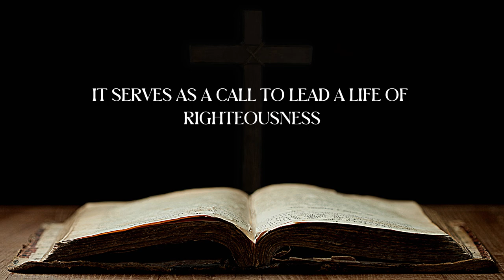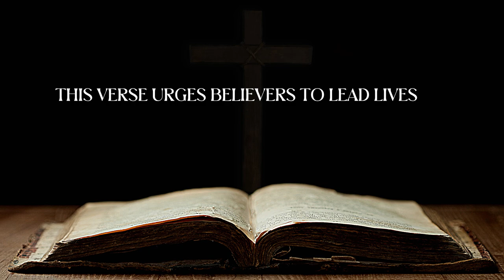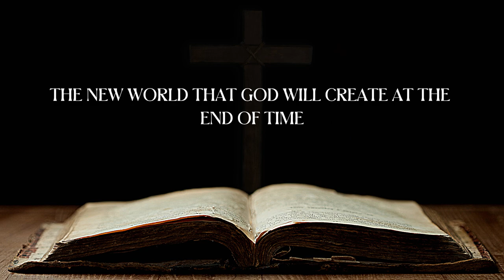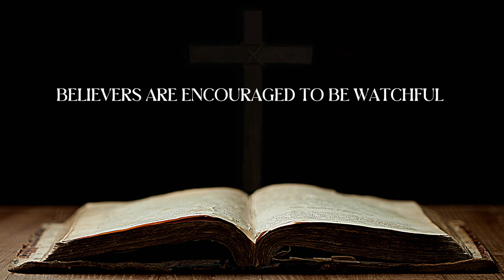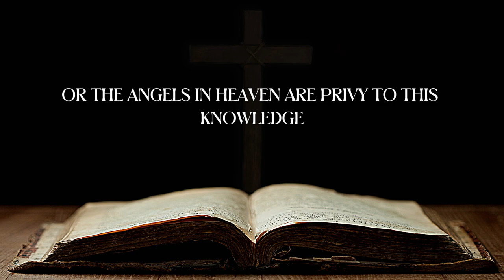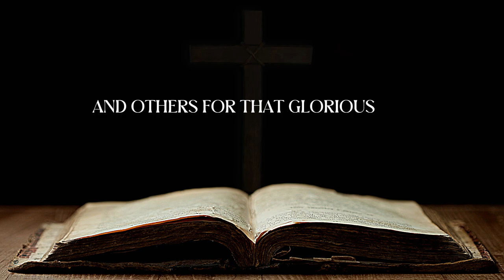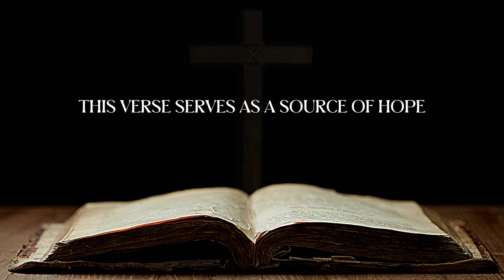Bible Verses About The End Of Time | Powerful End Of Time Scriptures Explained [KJV]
Bible Verses About The End Of Time | Powerful End Of Time Scriptures

In this enlightening video, we delve deep into the profound Bible Verses About the End of Time, exploring the scriptures to understand the divine revelations and prophecies concerning the culmination of the world. The End of Time is a significant concept in the Bible, and these scriptures offer insights, warnings, and hope regarding the last days.

The scriptures about The End of Time are pivotal for anyone seeking to comprehend what the Bible says about the final days, the return of Jesus Christ, and the unfolding of God’s eternal plan. These Bible verses for The End of Time are sourced exclusively from the King James Version (KJV) and are presented with comprehensive explanations to enhance understanding and reflection.

In this video, we have meticulously selected and interpreted 20 inspirational Bible verses, providing a biblical perspective on The End of Time. These encouraging Bible verses are laden with prophetic insights, depicting the events, signs, and divine interventions that characterize the end times. Whether you are looking for scriptures for The End of Time to fortify your faith or seeking to understand the Bible verses on The End of Time for deeper spiritual insight, this video serves as an invaluable resource.

The End of Time in the Bible is depicted with vivid imagery and metaphoric expressions, conveying the magnitude and significance of the events that will transpire. These scriptures are not just inspirational Bible verses; they are a revelation of God’s sovereign will and a guide for living in anticipation of the coming of the Lord.

I hope that you find solace, enlightenment, and inspiration in this audio Bible presentation, meticulously crafted to bring the scriptures alive. A considerable amount of effort and dedication has been invested in creating this Bible audio, ensuring accuracy, clarity, and spiritual impact.

About My Channel:
In a world inundated with misinformation about the Bible, Jesus, and God, this channel stands as a beacon of truth and light. If you desire to unravel the truths of the Bible and Christianity in a manner that is lucid and profound, you have arrived at the right place. Our mission is to dispel the myths and misconceptions surrounding the sacred scriptures and to teach the eternal truths contained therein. We are committed to producing quality educational and motivational videos to enlighten and inspire our viewers. Our purpose is to share the timeless wisdom and revelations of the Bible, fostering spiritual growth and understanding.

Your support and engagement are highly valued, as they enhance the reach and impact of our content. We are dedicated to spreading the light of God’s word, and your participation is instrumental in achieving this mission. May the peace and blessings of God be upon you as you journey through the scriptures and embrace the revelations of The End of Time.

Remember to delve deeper into the scriptures about The End of Time and reflect upon what the Bible says about this pivotal concept. The scriptures for The End of Time are laden with divine wisdom and prophetic insights, serving as a guide and a beacon in these tumultuous times. Explore more Bible verses for The End of Time and fortify your spirit with the eternal truths and promises of God.

May this exploration of Bible verses on The End of Time enrich your spiritual journey, strengthen your faith, and bring you closer to the divine truths of God’s word. Keep exploring, keep learning, and keep growing in faith and understanding.